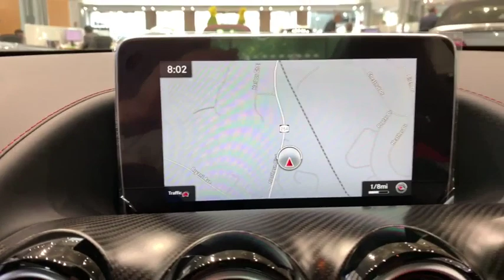2019 Mercedes-Benz AMG GT Port Washington, Roslyn, Woodbury, Syosset, Manhasset, NY 19-72822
designo Iridium Silver Magno New 2019 Mercedes-Benz AMG GT available in Port Washington, New York at Rallye Motors. Servicing the Roslyn, Woodbury, Syosset, Manhasset, NY area.
2019 Mercedes-Benz AMG GT AMG   GT C - Stock#: 19-72822 - VIN#: WDDYJ8AA2KA023286

Rallye Motors
1600 Northern Blvd

The 2019 Mercedes-Benz AMG GT is a pure sports car with an ideal sense of balance. The AMG GT is sculpted to conquer wind and weight, and capture stares and hearts. Proportions celebrate its rear-wheel-drive power and ideally balanced chassis. The result is a timeless yet trendsetting sports car that seduces your gaze to linger. A dramatic, V-shaped console and crisp readouts convey the power of precision. The thick steering wheel and intuitive controls put you in command and at ease. Handcrafted AMG 4.0L dry sump V8s unleash a torque-rich growl. Twin turbos mounted inside the V force-feed massive boost to each Direct Injected cylinder, to thrust the 469-hp AMG GT to 60mph in 3.9 seconds. The 4-wheel double-wishbone suspension employs highly rigid, lightweight forged aluminum components. Rear coil-overs are direct-mounting the hub carriers. Available 3-stage AMG ride control adapts to road, track and driver and multimode AMG dynamic select lets you dial in key performance parameters. Helping create an ideal 47:53 front/rear balance, a rigid carbon-fiber driveshaft links the V8 and rear-mounted 7-speed AMG SPEEDSHIFT DCT transaxle. With selectable modes and rev-matching, it's alarmingly quick yet astoundingly seamless. The AMG GT offers a range of convenient features for staying connected on the road, including a touchpad, an 8.4in screen, navigation, mode selector and AMG Track Pace app access. Youll also find a comprehensive suite of safety features such as collision prevention assist, attention assist, rearview camera, parking assistance, blind spot assist and lane keeping assist.